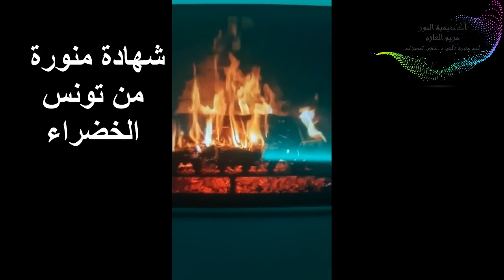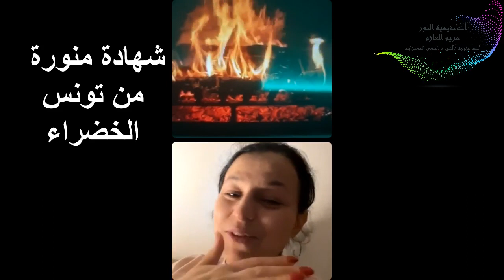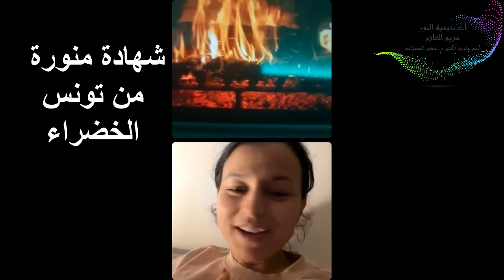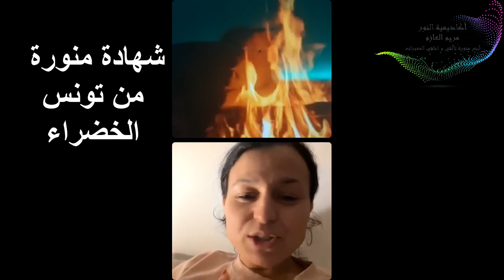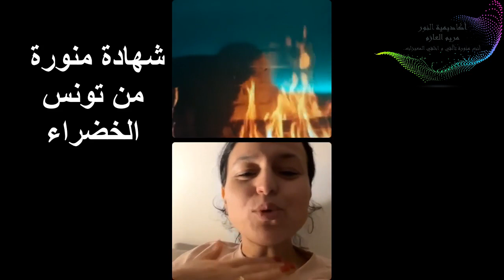ارتسامات المشاركين في الدورات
مريم العازم معالجة شمولية في علم الطاقة و النفس تبحث و تشتغل في هذا المجال أكثر من 16 سنة.
قدمت مجموعة من الدورات و المحاضرات في دول أوروبا و المغرب. أنشأت أكاديمية مريم العازم المتواجدة ببروكسيل ببلجيكا و أكاديمية النور بمدينة الرباط المغرب.

يمكنكم الانضمام و الاشتراك في حساباتنا في جميع مواقع التواصل الاجتماعي على الروابط التالية للتوصل بجديد الأستاذة مريم العازم :
- قناة اليوتيب: